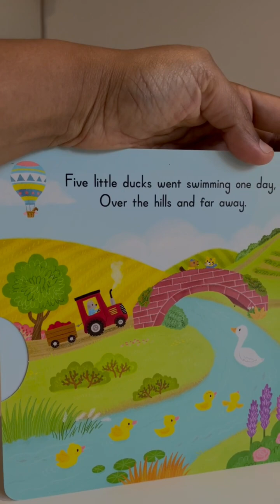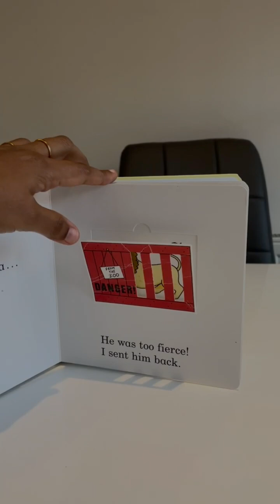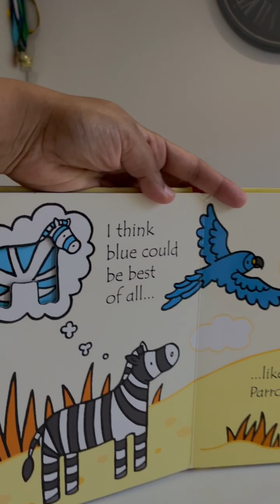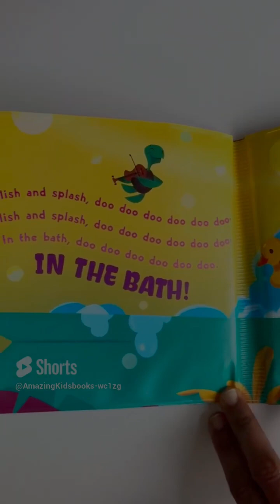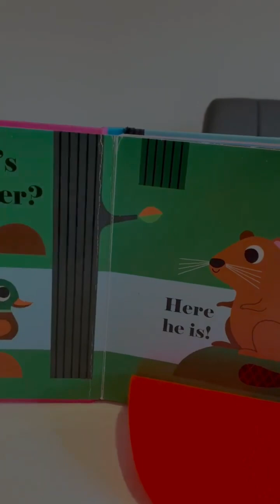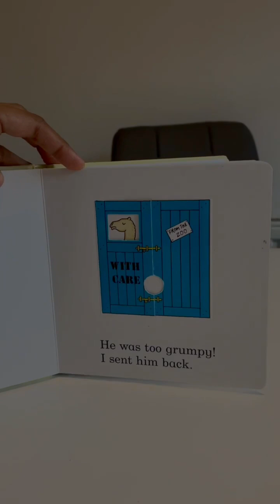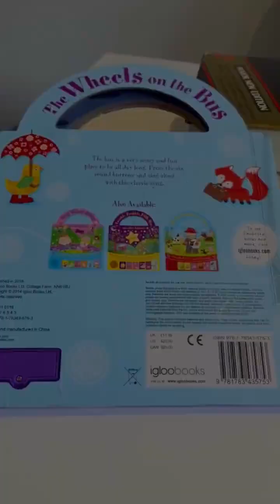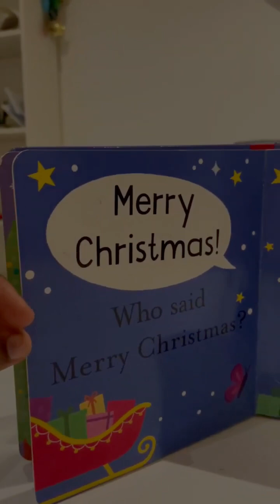Row Row Row Your Boat CoComelon Nursery Rhymes & Kids Songs